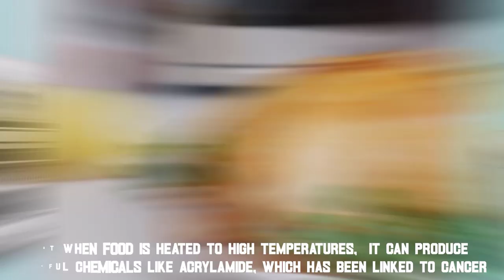Are Toaster Ovens Toxic | Toaster Oven Hacks You Never Knew Existed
In this video, we'll answer the question that many people have been asking: Are toaster ovens toxic? We'll dive into the science behind toaster oven safety and give you the information you need to make an informed decision about using these appliances in your home.

We'll start by discussing the potential risks associated with toaster ovens, including the production of harmful chemicals like acrylamide and the release of toxic fumes. We'll explore the research that has been done on these risks, and give you a clear understanding of the facts.

Next, we'll look at some of the measures that manufacturers have taken to improve the safety of toaster ovens, including the use of non-toxic materials and the implementation of safety features like automatic shut-off.

We'll also give you some tips for using your toaster oven safely, such as using proper cookware and avoiding overcooking your food. By following these guidelines, you can minimize your risk of exposure to harmful chemicals and fumes.

If you have any questions or concerns about toaster oven safety, please leave them in the comments below.